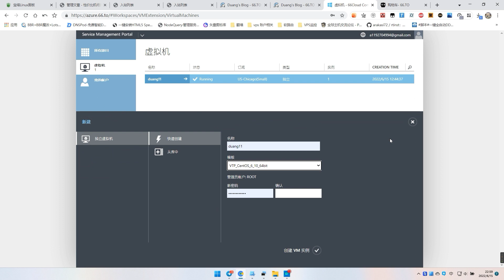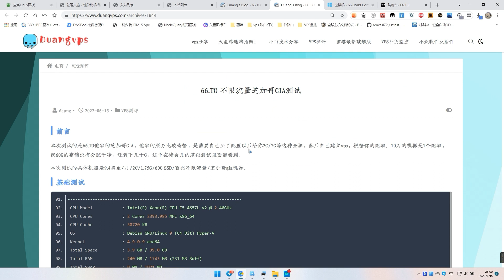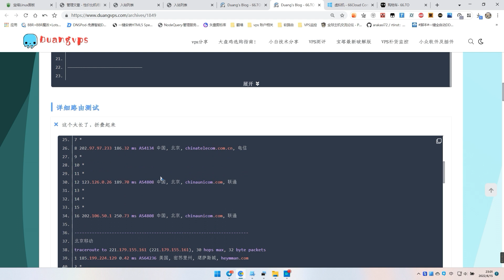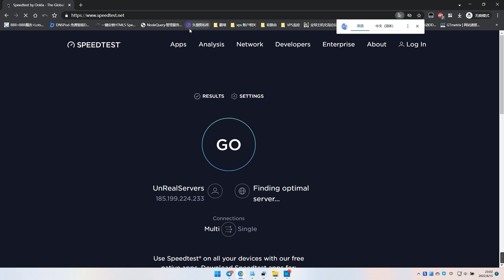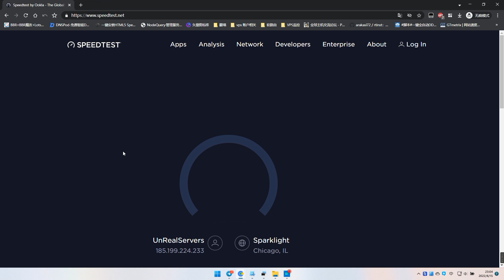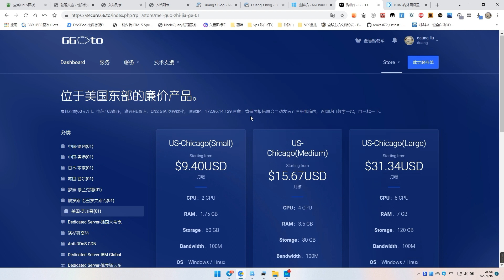66云：9.4美金芝加哥gia不限流量，电信大流量的选择。